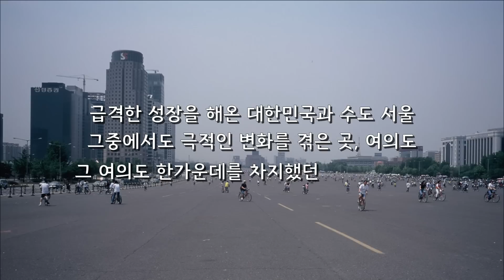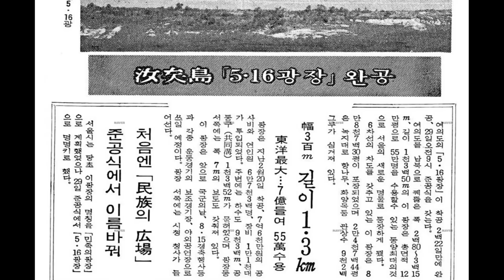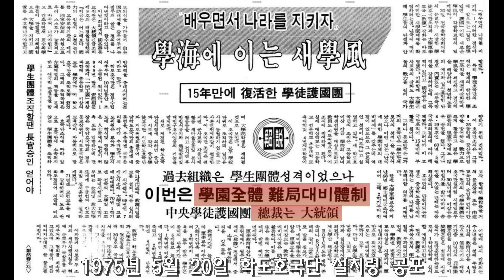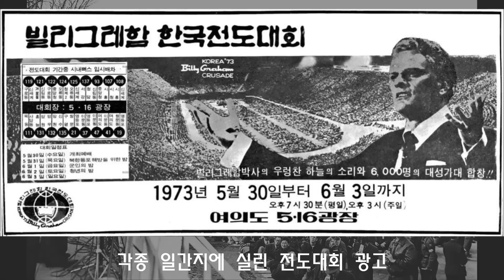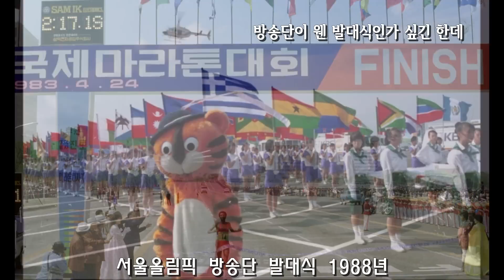여의도,광장의 기억ㅣ5.16광장-여의도광장-여의도공원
여의도에는 숨막힐 듯한 높이로 공간을 차지한 마천루들 사이로 꽤 넓은 녹지가 있는데,
이 여의도공원이 5.16광장이라는 이름의 아스팔트 광장이었던 때를 기억하는 분들이 많을 겁니다.
이렇게 넓은 공간을 왜 삭막한 아스팔트 광장으로 만들었는지, 그 공간에서는 어떤 일들이 있었는지, 언제 지금 같은 모습으로 바뀌었는지,
여의도광장에 담긴 기억을 이야기해봅니다.

[ 이미지 출처 ]
* 도입부 여의도 현재 모습 / 광장 조성공사중인 여의도 1970년 / 1980년대 여의도광장(자전거) / 여의도광장 휴일 광경 1993년 / 여의도광장 공원화 사업 / 여의도공원 전통정원 2020년 : 영등포구청
* 공원이 된 옛 여의도광장 2020년 / 광장 예정지 / 건군36주년(1984년) 국군의 날 행사 / 제4회 고교교련 실기대회 행진 1975년 / 개인택시 사업면허 수여식 1977년 / 1978년 부활절 연합예배 / 개인택시 발대식 1983년 / 북괴 재침 흉계분쇄 및 6·5 제의 수락 촉구 궐기대회 1981년 / 이웅평 용사 의거환영 및 북괴남침책동 분쇄궐기대회 1983년 / 1980년대 여의도광장(롤러스케이트) / 국군의 날 행사 1984년 / 제2회 서울국제마라톤대회 1983년 / 서울올림픽 기간 세계전통문화 및 음식축제 / 여의도공원 문화광장 : 서울역사박물관
* 천주교 200주년 기념식 및 103위 시성식 / 체포된 유일한 생존자 김신조 / 고교교련 합동훈련 1970년 / 제1회 전국 대학교련실기대회 1970년 / 제4회 고교교련 실기대회 총검술 시범 1975년 / 제4회 고교교련 실기대회 응급조치 시범 1975년 / 제4회 고교교련 실기대회 합동사열 1975년 / 서울대학교 학도호국단 발단식 1975년 / 서울여상 학도호국단 발단식 1975년 / 반공궐기대회 1974년 / 국산소방차 시범가동 1977년 / 여의도 안보전시관 1978년 / 엑스플로 74 행사 무대 / 엑스플로 74 행사에 모인 사람들 / 부처님 오신날 공휴일 제정 자축행사 / 1984년 천주교 200주년 기념식 및 103위 시성식 / 소방의 날 행사 1980년 / 국풍81 행사 사진들 / 아웅산 순국 외교사절 합동국민장 1983년 / KBS의 이산가족찾기 방송 / KBS의 이산가족찾기 방송에 참가한 사람들 / KBS 앞에서 이산가족을 찾는 사람들 : 국가기록원
* 여의도 지하벙커 일반 공개 모습 : 서울시
* 예비군 창설 제10주년 행사 1978년 / 총력안보 서울시민 궐기대회 1975년 / 서독에서 들여온 최신 소방차 1973년 / 개인택시 사업면허 수여식 1978년 / 여의도에 전시중인 B-29 폭격기 / 월동기 대비 제설차 발대식 1986년 / 86아시아경기와 88서울올림픽 손님맞이 환경미화 봉사단 발대식 / 서울올림픽 방송단 발대식 1988년 : 서울기록원
* 옛 안보전시관 자리의 IFC(국제금융센터) / 여의도광장 1996년 : 서울연구데이터서비스 서울연구원
* 1956년 한국을 찾았을 때의 빌리 그레이엄 목사 : 한경직기념사업회
* 5.16광장 준공 기사 / 학도호국단 설치령 기사 / 각종 일간지에 실린 전도대회 광고 : 네이버뉴스라이브러리
* 엑스플로 74 텐트촌 : 국민일보
* 천주교 조선교구 150주년 신앙대회 : 코리아헤럴드
* 제44차 세계성체대회(교황 요한 바오로 2세 집전) / 1987년 대통령선거 유세에 모인 사람들(1번 후보): e영상역사관
* 이산가족찾기 방송이 진행중인 KBS 주변 1983년 / 가족을 찾는 게시물로 뒤덮인 KBS 주변 : 문화재청
* 이산가족찾기 방송중인 KBS 앞 : 중앙일보
* 1987년 대통령선거 유세에 모인 사람들(2번 후보) : 연합뉴스